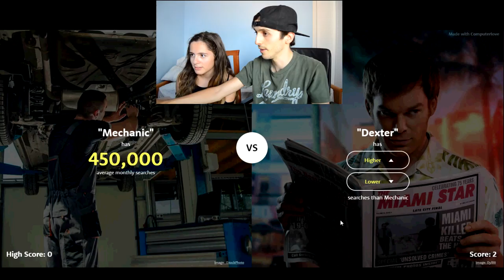Mi hermana y yo apostamos al HIGHER OR LOWER 😎👍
¿Qué podría salir mal?